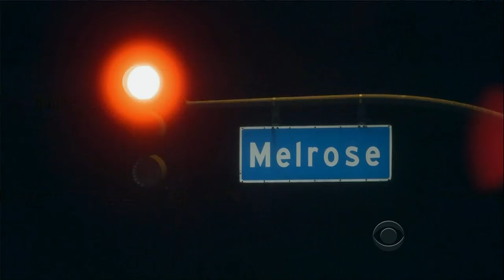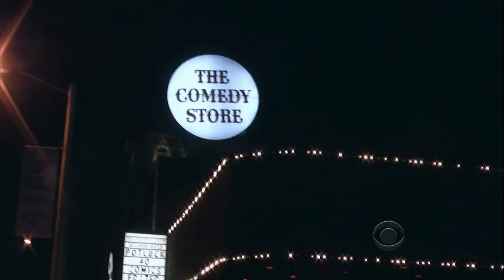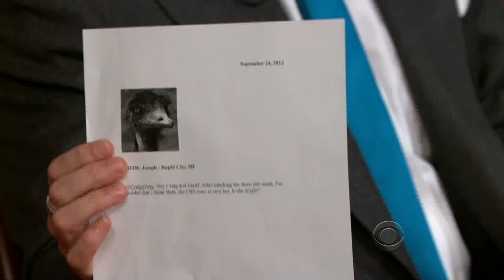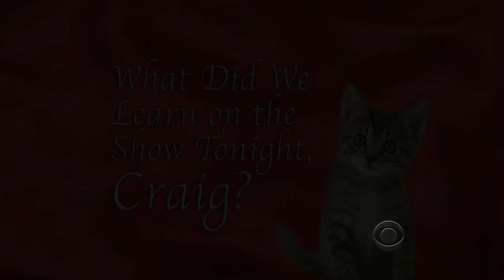Late Late Show with Craig Ferguson 9/24/2012 Dennis Quaid, Ellie Kemper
Guests: Dennis Quaid, Ellie Kemper